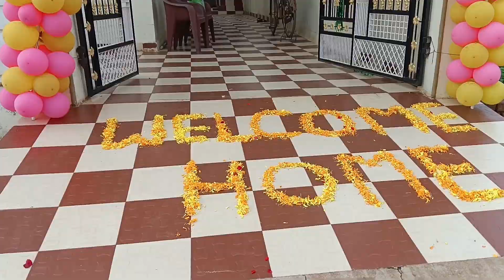mere Shaukat chacha ke Ghar m Nanhi pari ka welcome 🥰🥰